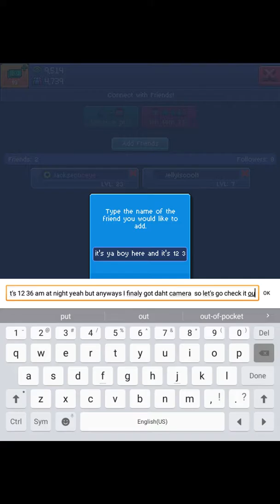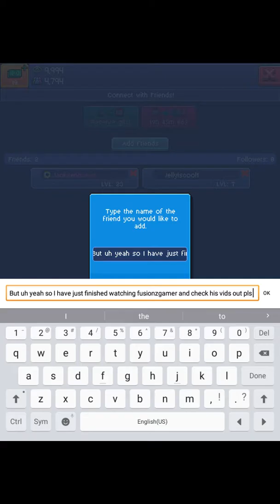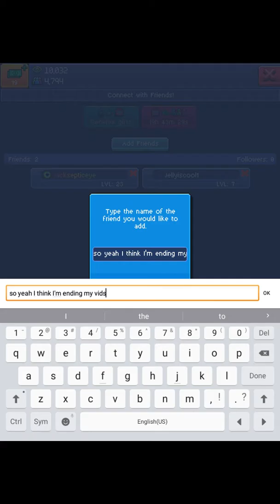I finaly got my camera (Tuber simulator)